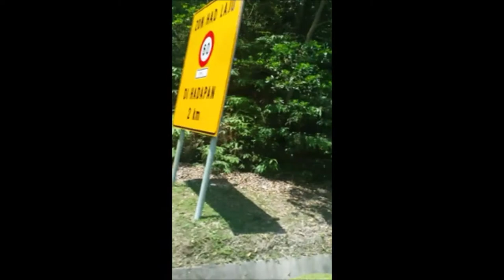LIVE WITH Y J KAMYANA PART 1 DNN AT MALAYSIA PLZ SUBS/LIKE FB PAGE/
EFFORTS AFTER WATCHING THIS PROGRAM PRESENTATION DNN WNC
WE ARE AVAILABLE ON DOSTS TV FB LINKED IN .TWITTER